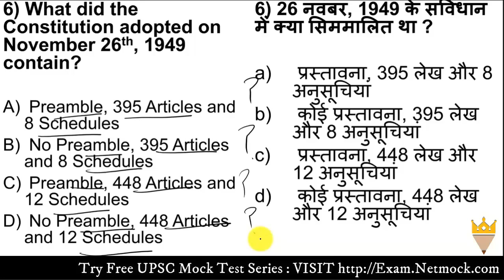Indian Polity MCQ By Laxmikanth | The Constituent MCQ by Prince Luthra AIR 577 | UPSC PCS and EPFO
TOPICS

📚 📚 📚  Our Courses 📚 📚 📚

In this video we talk about Indian Polity By Laxmikanth | The Constituent MCQ by Prince Luthra AIR 577  | Indian Polity MCQ | Indian Polity by Laxmikanth in Hindi